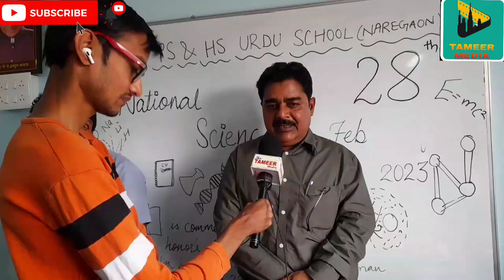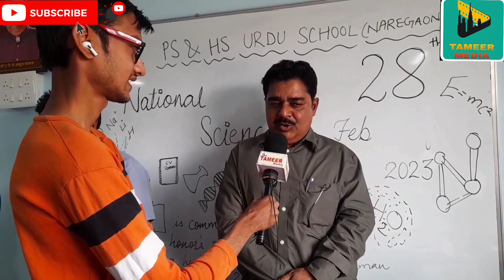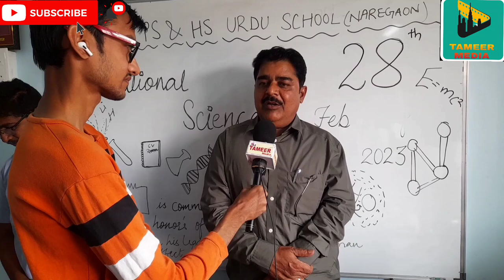Mahanagar palika urdu high school me science exhibition student ne kiye explanation Naregaon Abd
English marathi urdu में छात्र ने किया science exhibition explanation Mahanagar palika urdu high school Naregaon Tameer Media News Aurangabad